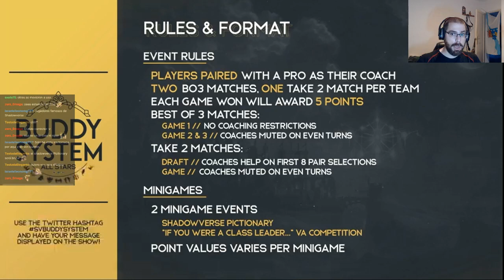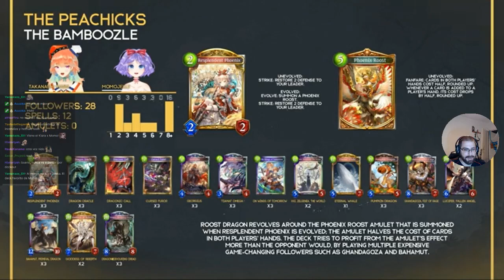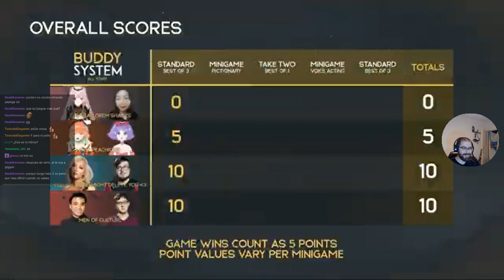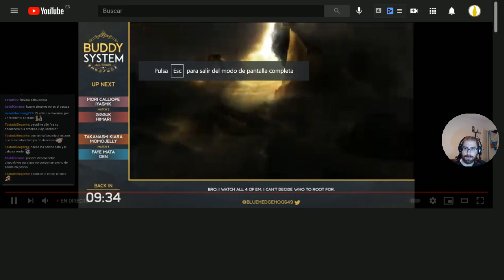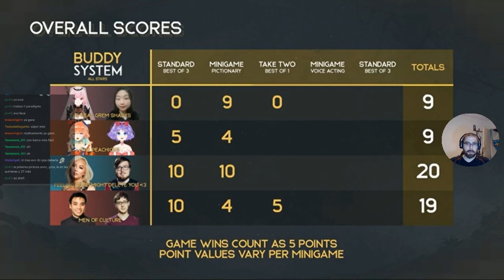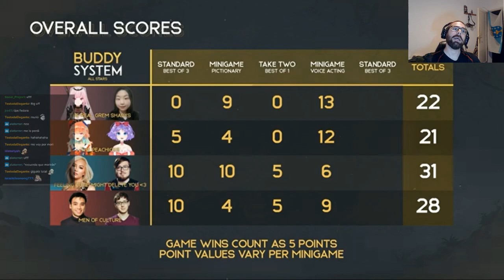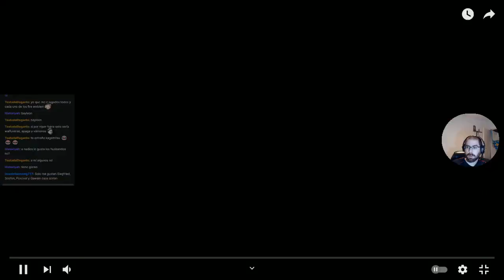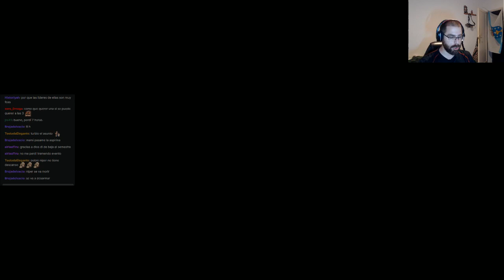EL Buddy System más divertido de la historia | Shadowverse en Español